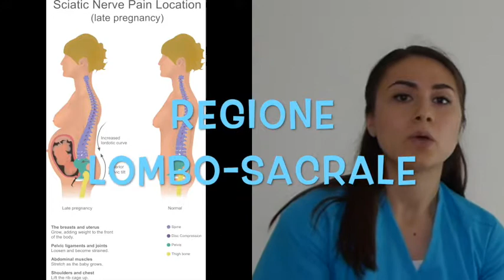Osteopatia nella donna in gravidanza - pillola n. 3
La dott.ssa Silvia Semeraro spiega a cosa possono servire i trattamenti osteopatici nelle donne incinte.